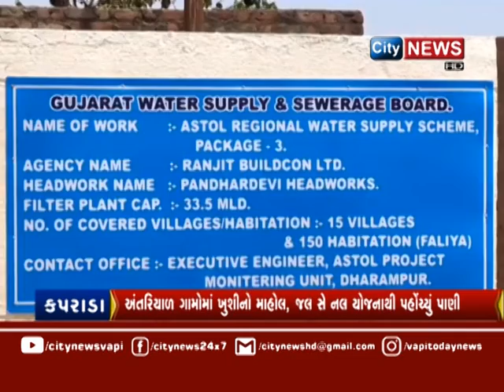CITYNEWS | અંતરિયાળ ગામોમાં ખુશીનો માહોલ, જલ સે નલ યોજનાથી પહોંચ્યું પાણી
NEWS UPDATES

અંતરિયાળ ગામોમાં ખુશીનો માહોલ, જલ સે નલ યોજનાથી પહોંચ્યું પાણી